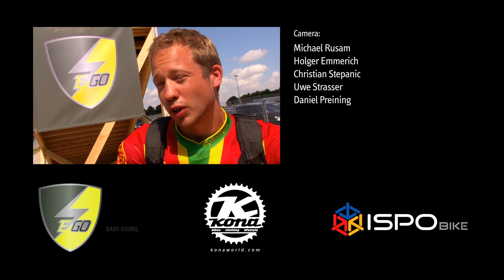EGO-Kits worldrecord jump by Michael Pruckner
Worldrecord: "Longest ramp-jump by electric bicycle"
Partners:

 for the first time ever, EGO sets a record for long distance jumping with electric powered bicycles. Aim is to prove handling abilities in the air, to show new approaches and possibillities and to research.

Distance:  22,5 meters
Speed: 50 -- 75 km/h (30 -- 45 mph)
Details: takeoff from standstill without the use of a "down-hill" ramp, supported by the EGO-Kits electric motor, accelerated to speeds of up to 75 km/h (45 mph)

Tech Info
Motor: standard EGO-Kit add-on kit with motor tuning up to 5kw, throttle controlled
Bike: Kona Operator Downhill Bike, 200 mm (8 in) suspension travel, standard production modell
EGO-Kit: mid-mounted motor add-on kit, battery in backpack
Weight: 6 kg (13.2 lbs) on the bike, 4 kg (8.8 lbs) in the backpack
Due to its low weight and the balanced center of gravity of the EGO-Kit system, it will not influence flight characteristics.